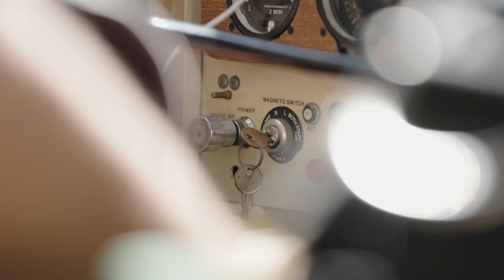Skydive Santa Cruz First Skydive Experience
All the first skydive stoke plus the chill Santa Cruz vibes and ocean views. ✈️🪂🏝💕💯 For a personalized skydive experience and short wait times, jump with Skydive Surfcity. skydivesurfcity.com